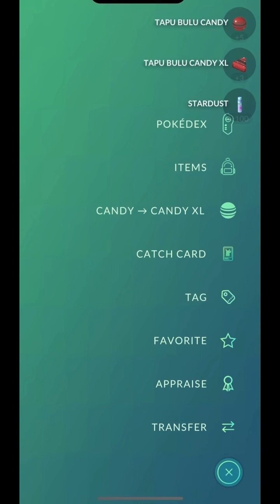Tapu Bulu 5⭐️ Raid Grass/Fairy Type Weakness Fire/Poison/Flying/Ice/Steel